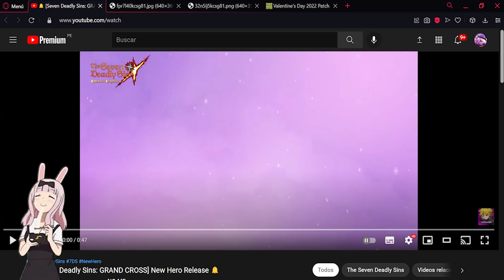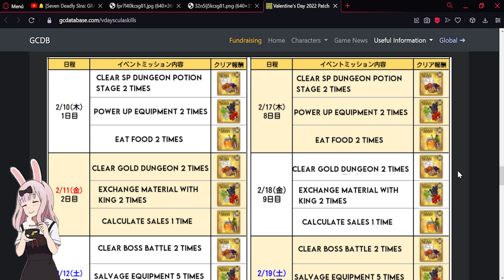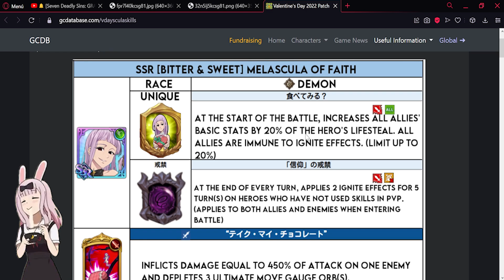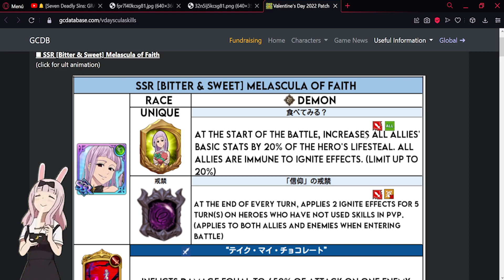¡NUEVO! EVENTO SAN VALENTÍN *💎GRATIS* SKINS EXCLUSIVAS y MÁS! 🙂 | Seven Deadly Sins: Grand Cross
¡Hola!
Bienvenido :D, en este video les traigo las novedades de lo que están trabajando y llegará próximamente a Grand Cross: Global.

Títutlo: ¡NUEVO! EVENTO SAN VALENTÍN *💎GRATIS* SKINS EXCLUSIVAS y MÁS! 🙂 | Seven Deadly Sins: Grand Cross